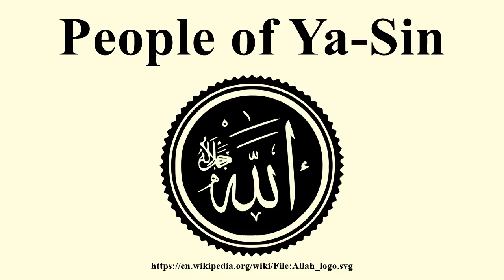People of Ya-Sin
Image-Copyright-Info
Author-Info:   Tauhid16; Originally uploaded by Ibrahim ebi of the png picture.

Image-Copyright-Info